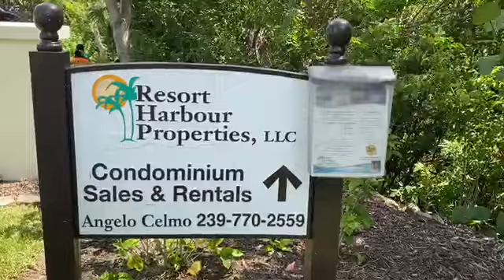Bay View Tower 737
Corner unit with Spectacular Gulf views from your 7th floor condominium. This unit has an over sized balcony that forms a complete L-shape along the entire length and width of the dining and living room! This condo is well-appointed and professionally designed with a modern seaside theme. There is a TV in the living room and both bedrooms, and a DVD player.King bed in the master and 2 twins in the guest bedroom. Sleeper sofa in the living room. The finest Sanibel Harbour condo rentals you will find are at Resort Harbour Resort.